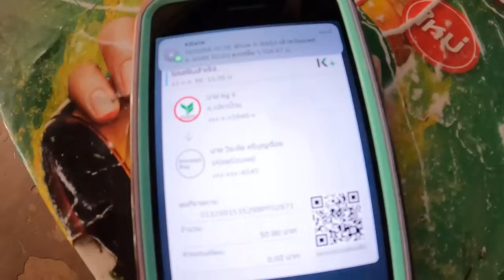พริกจี่คีบละคำ กินก๋วยเตี๋ยวข้างบ้านพี่ตุ๊กกี้ วังสามหมอ